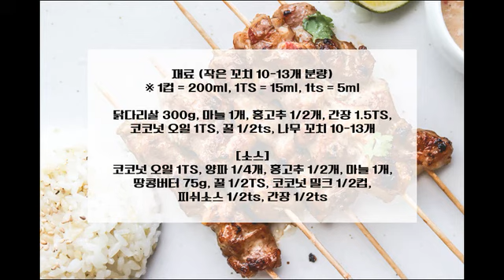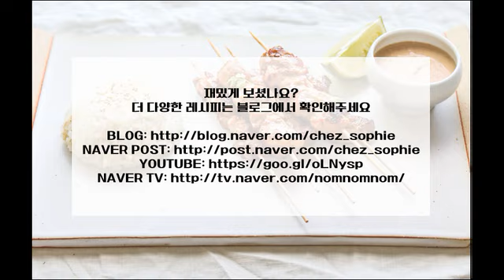인도네시아식 꼬치구이 '사태 (satay)' 만들기